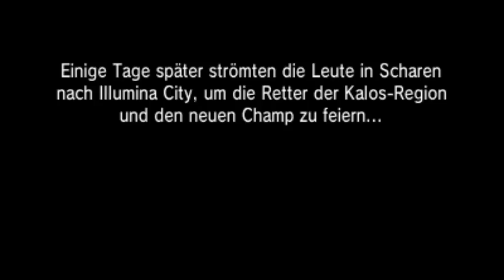POKÉMON Y # 57 🗼 Pokémon-Champ Diantha!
Let's Play Pokémon Y - Part 57 - Pokémon-Champ Diantha! [HD • Blind • Deutsch]

➜ INFORMATIONEN ÜBER DIESE EPISODE:

Nach den Top 4 treten wir dem Champ der Pokémon-Liga entgegen - Die Schauspielerin Diantha hat ein buntes Team, unter anderem ein starkes Mega-Guardevoir, das wir allerdings besiegen können! So tragen wir uns in die Ruhmeshalle ein und werden von den Massen gefeiert! Doch unter dem Publikum tritt plötzlich jemand hervor und fordert den frisch gebackenen Pokémon-Champion Markus heraus...

➜ INFORMATIONEN ÜBER "POKÉMON X" und "POKÉMON Y":

Der Startschuss der Pokémon erfolgte am 27. Februar 1996 in Japan mit der roten und grünen Edition für den Game Boy. Die in Deutschland im Jahre 1999 erschienenen Editionen Rot und Blau waren bereits verbesserte Versionen mit neuen Sprites für alle 151 Taschenmonster. Nach Spezialedition Gelb folgte die 2. Generation mit Pokémon Gold, Silber und Kristall, in der man die Johto-Region bereiste. 2002 erschien für Game Boy Advance die 3. Generation in Hoenn mit Pokémon Rubin, Saphir und Smaragd, während man auf dem Nintendo DS die Sinnoh-Region in Diamant, Perl und Platin erkundete. Die 5. Pokémon-Generation legte am 2010 los: Pokémon Schwarz und Weiss erschienen für den Nintendo DS. Anders als zu erwarten und bisher immer bekamen Schwarz und Weiss keine Spezial-Edition (etwa "Pokémon Grau"), stattdessen überraschten Nintendo und GameFreak mit Nachfolgern: Pokémon Schwarz 2 und Pokémon Weiss 2, den letzten Pokémon-Editionen für den Nintendo DS, spät in dessen Lebenszyklus. 2013 folgte mit Pokémon X und Y die 6. Generation für Nintendo 3DS, 2016 wurde mit Pokémon Sonne und Mond die 7. Generation, ebenfalls für den 3DS, eingeläutet und für 2019 darf man sich auf die 8. Generation für Nintendo Switch freuen.

Dies war die erste Generation, die weltweit zeitgleich, nämlich am 12. Oktober 2013, erschien. Mit 72 brandneuen Pokémon sowie Mega-Entwicklungen für Pokémon früherer Generationen im Gepäck waren "Pokémon X" und "Pokémon Y" auch die ersten Pokémon-Editionen für den Nintendo 3DS und kamen mit rundum aufgehübschter Grafik inklusive mehr Kameraperspektiven in einer 3D-Welt daher. Erstmals seit der 2. Generation wurde mit "Fee" wieder ein neuer Pokémon-Typ eingeführt, auch neu in "Pokémon X" und "Pokémon Y" waren Massenbegegnungen, Himmelskämpfe, das PokéMonAmi zum Interagieren mit dem eigenen Pokémon, Rollerskates als Fortbewegungsmittel, ein neuer Pokédex, O-Kräfte, Boutiquen und die Möglichkeit, den eigenen Kleidungsstil und die Frisur zu ändern.

Die Kalos-Region in "Pokémon X" und "Pokémon Y" ist vom realen Frankreich inspiriert. Man startet im Heimatdorf Escissia und erkundet wie gewohnt die Region, um sich in bestimmten Städten Orden in den Arenen zu verdienen und letztendlich in der Pokémon-Liga die Top 4 und den Champion herauszufordern. Der eigene Hauptcharakter - männlich Kalem, weiblich Serena - wird von dem jeweils anderem Hauptcharakter sowie der NPCs Sannah, Tierno und Trovato begleitet. In diesem Freundeskreis erhält man auch sein Starter-Pokémon: Zur Wahl stehen Igamaro, Fynx und Froxy: Trifft man später in Illumina City auf Professor Platan, schenkt dieser einem zusätzlich einen der drei Kanto-Starter Bisasam, Glumanda oder Schiggy, die später allesamt prädestiniert für eine Mega-Entwicklung sind. Und nicht zuletzt bekommt man es im Laufe der Geschichte mit Team Flare und dessen Anführer Flordelis zu tun.

• Vollständiger Name: Pokémon Y / ポケットモンスター Y
• System: Nintendo 3DS
• Deutschland-Release: 12. Oktober 2013
• Genre: RPG / Rollenspiel / Strategie / Rundenbasiert / Sammelspiel / Adventure

★ Viel Spaß mit Let's Play "Pokémon Y"! ★